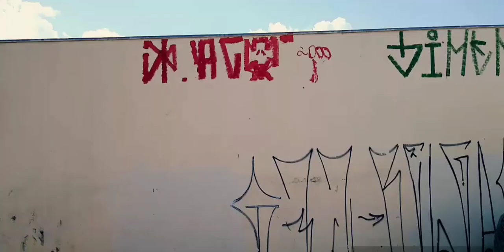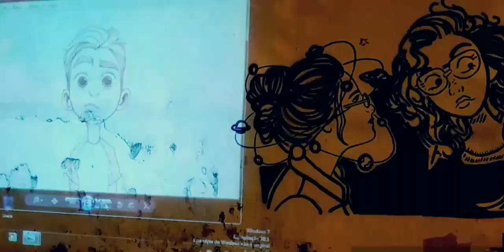André Soares arte de rua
Arte de rua